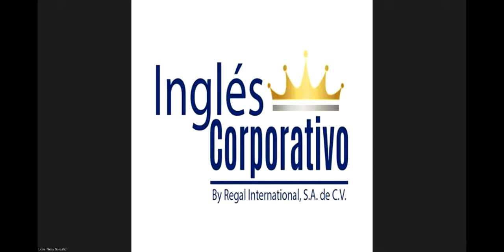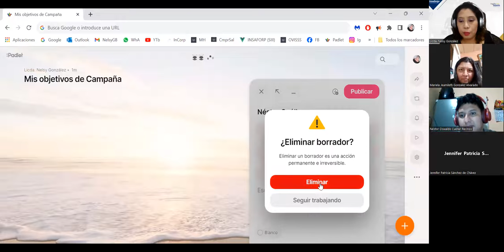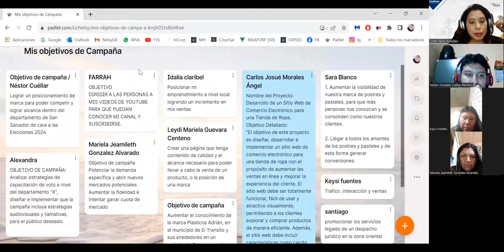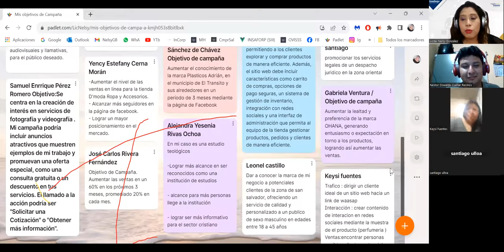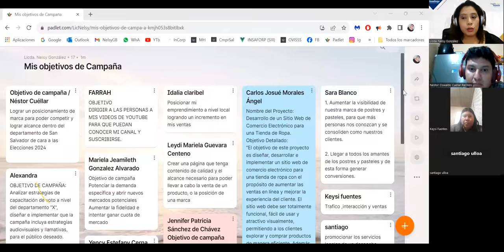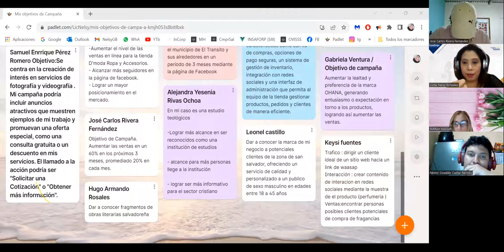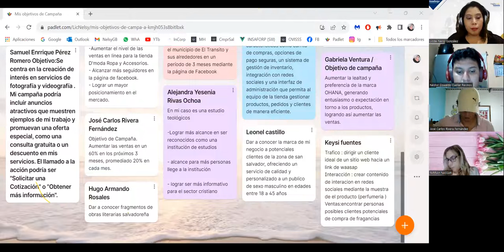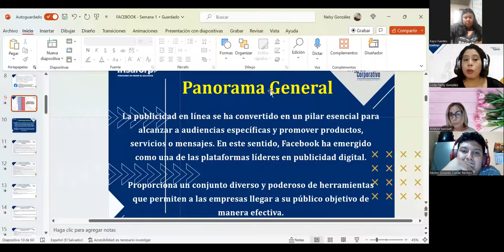SESIÓN 3–12/10/2023–FB-01-9-10-PM-10-23-180–GONZALEZ–COMPRENDIENDO LA ESTRUCTURA DE LAS CAMPAÑAS...